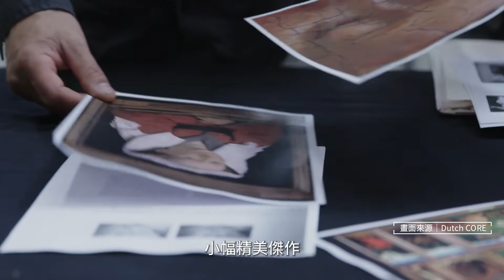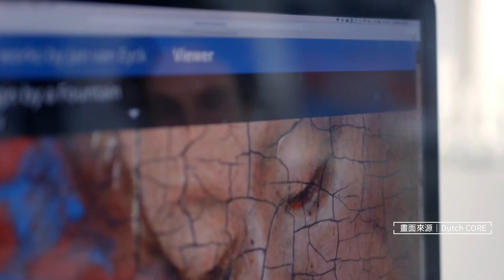【預告】泉水旁的聖母 上｜文藝賦格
荷蘭畫家-凡．艾克，在將近六百年前所創作的作品《泉水旁的聖母》，當時運用了非常精細的手法，把聖母子的神情、畫面背景的裝飾細節，描繪的絲絲入扣。
特別是聖母身上的群青藍色衣袍，凡．艾克為什麼會採用這麼昂貴的顏料呢?又為什麼要用藍色來畫?影片中的製作團隊，找了一位古畫修復師，想要重製這幅《泉水旁的聖母》，帶我們一同了解凡．艾克的繪畫方法、甚至找出他的神祕配方，探索這幅小巧的宗教畫。

＊本片僅於MOD 508鏡新聞頻道播出